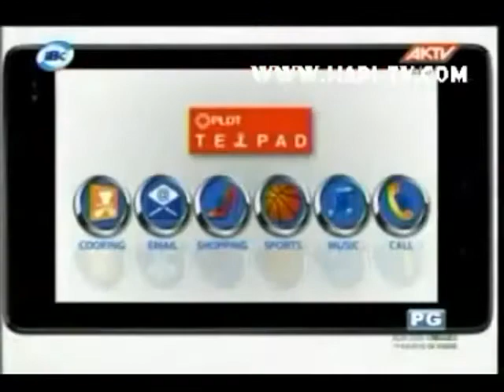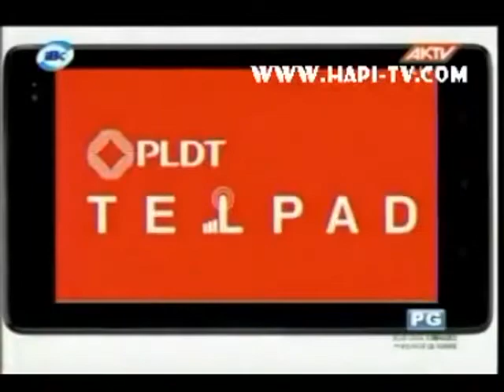PBA || Powerade vs Alaska || 06/01/2012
For those who wish to remember them... upload of previous wins of the Powerade Tigers in the previous season (sorry... but I'm a certified TIGERHOLIC... )